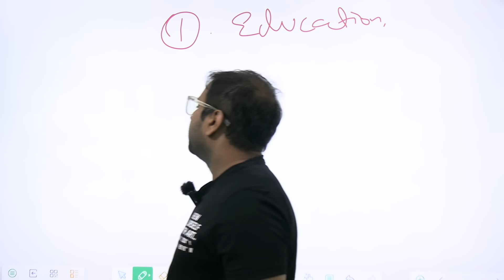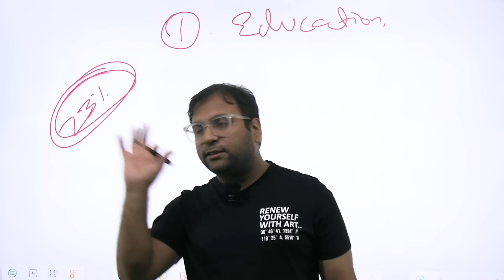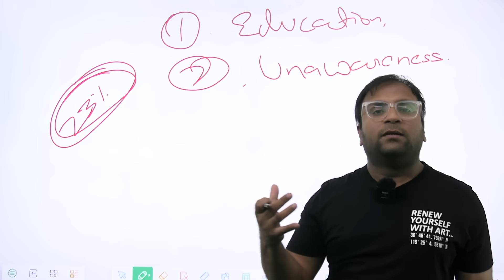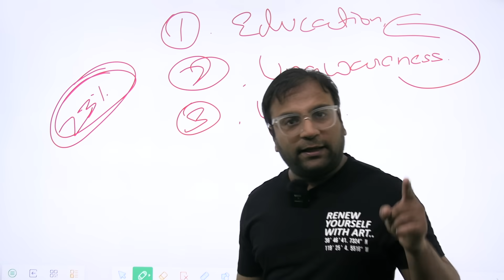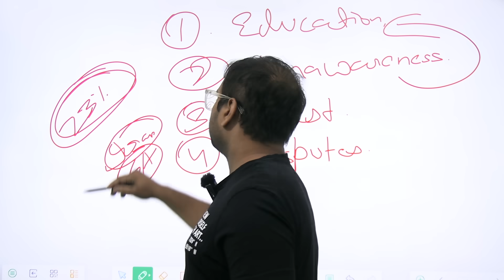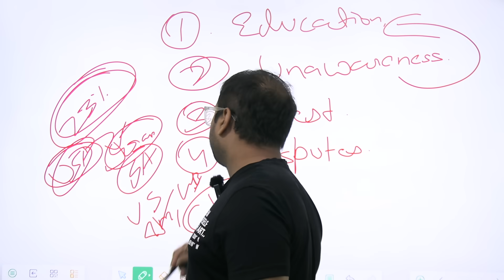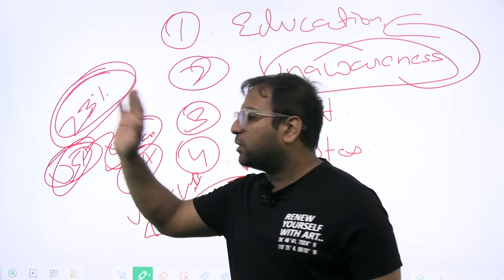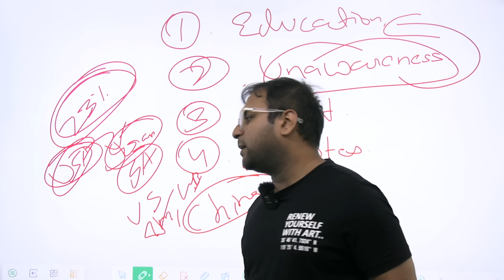The reality of Islamic nations